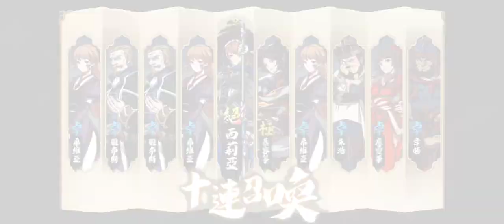先曬後刪【天地劫 手遊台服】20230525_15●星穹聖槍-總500抽.加免費等於529_星6.西5.歪古倫德1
先放上來曬，等之前影片整理完+上傳後
這影片刪除，再重復上傳一次

※總500抽(+含免費抽29=529)
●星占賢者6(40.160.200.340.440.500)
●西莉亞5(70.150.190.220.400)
○歪古倫德-5星60碎(280)